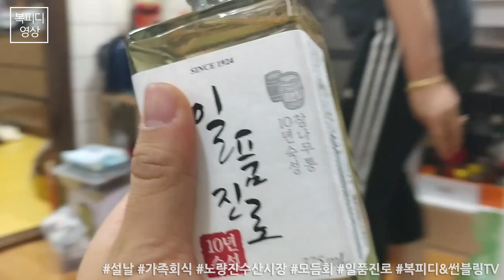설날 가족회식 노량진 수산시장 (남도수산,모듬회,일품진로,방어,V20)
2018년 설날 가족회식은
모듬회로~!

방어철이라는데
제대로 먹어보긴 이번이 처음이네요.

명절때마다
회식하는 우리가족 대단해~

180215_수